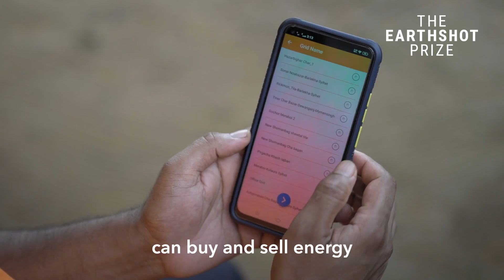Cate Blanchett: Fix Our Climate | The Earthshot Prize Innovation Summit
We must build a carbon-neutral economy that ensures every culture, community, & country can thrive. At the Earthshot Prize Innovation Summit, Cate Blanchett called attention to Enapter, SOLshare, & Reeddi – Earthshot Prize winners & finalists who are halting carbon emissions.